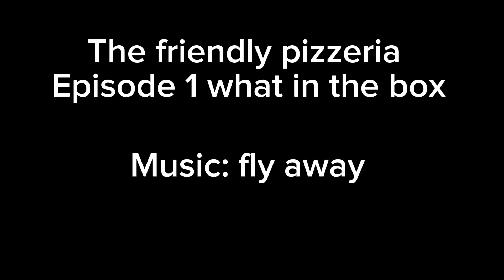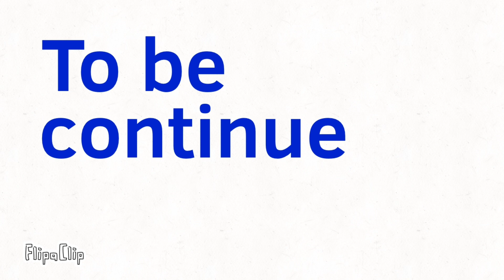The friendly pizzeria episode 1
I hope you enjoy I well show you the of the characters soon ￼and please don’t make fun of my drawings I still try my best about ￼but enjoy 😉